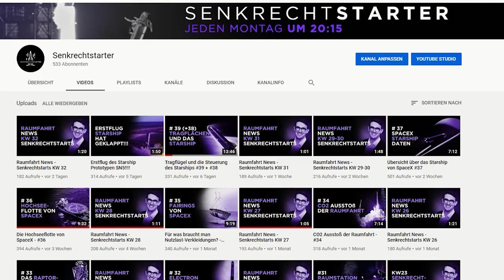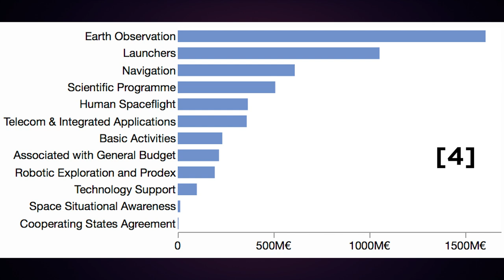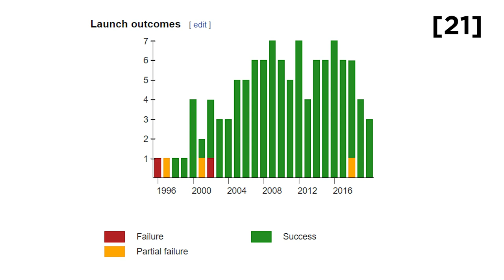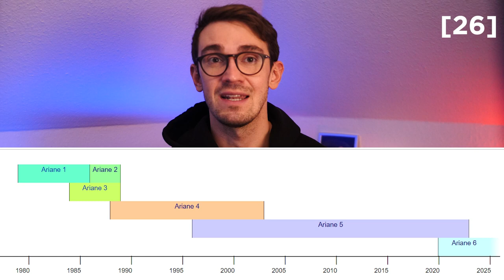ReUpload: Alle europäischen Ariane Raketen vorgestellt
Passend zum James Webb Start mit einer Ariane 5 hier eine Empfehlung aus einer Zeit als Senkrechtstarter noch keine 1000 Abos hatte:

Die Ariane Raketenfamilie steht für Europas sehr Erfolgreichen eigenen Zugang zum All. In dieser Episode schauen wir uns die Geschichte der Ariane Raketenfamilie und die eingesetzte Technik an. Und am Ende gebe ich einen Ausblick auf die Ariane 6 die dann hoffentlich nächstes Jahr starten wird.